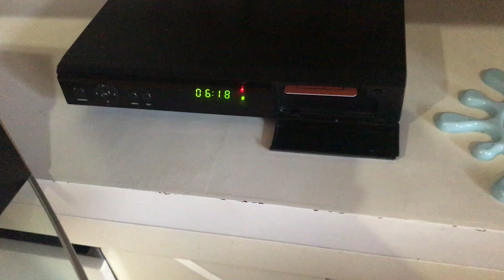IAN'S FIRST TAEKWONDO CHAMPIONSHIP (Manila Age Group) - Alapag Family Fun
Kuya Ian joined his very first Manila Age Group Taekwondo Championship yesterday. We're so proud of how he performed and how determined he is. He got bronze in both Poomsae and sparring, and although he was a bit disappointed, the best part of yesterday's experience was him reminding himself that Jesus is better than any medal.

CONVERSATION IN THE CAR ON THE WAY HOME:
Ian when we got in the car : Mama it's ok if I didn't get Gold because I still have Jesus.
Me: Yes that's right and you did your best, you just have to keep practicing and working hard.
Ian: Is coach Donnie coming to the house tomorrow? 👊
(Even if he spent the whole day, 10 hours to be exact, in that hot gym he's still looking forward to his private lesson with coach @donnie_geisler @donniegeislertaekwondo today!